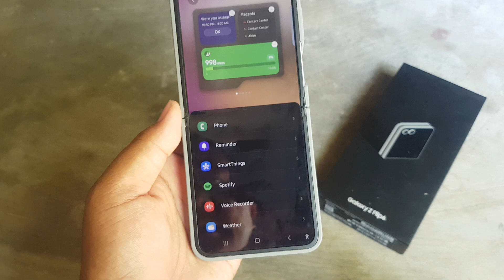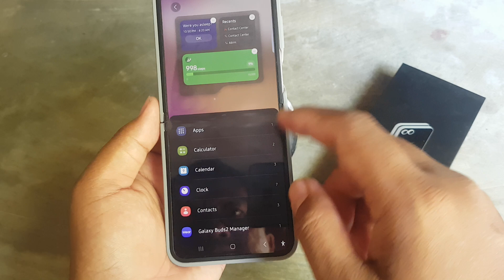Samsung Galaxy Z Flip 6: How to Add SmartTings Routine Widget on the Cover Screen (Android 14)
The Samsung Galaxy Z Flip 6, powered by Android 14, is designed to enhance your daily life with its sleek design and smart features. One of the most useful features of this device is the customizable cover screen, which allows you to add various widgets for quick access to your favorite functions. If you use SmartThings to manage your smart home devices, adding the SmartThings Routine widget to your cover screen can streamline your routine and make controlling your smart home easier. This guide will show you how to add the SmartThings Routine widget to your Galaxy Z Flip 6 cover screen.

Step-by-Step Guide to Adding the SmartThings Routine Widget:
1. **Unlock Your Galaxy Z Flip 6**
   Start by waking up your phone, either by unfolding it or tapping the power button.

2. **Access the Widget Menu**
   Long-press on an empty area of the home screen until a menu appears. Select **"Widgets"** from the options that pop up.

3. **Locate the SmartThings Widget**
   In the widget menu, scroll through the list or use the search function to find the **SmartThings** widget. Look for options labeled as “SmartThings” or “SmartThings Routine.”

4. **Add the Widget to Your Cover Screen**
   Tap and hold the SmartThings Routine widget. A prompt will appear, allowing you to choose where to place it. Drag the widget to the cover screen or tap **"Add to Cover Screen."**

5. **Customize the Widget Settings**
   After placing the widget, you can customize its settings by tapping on it directly. Select which routines you want to display, such as “Good Morning” or “Good Night,” allowing you to execute multiple actions with a single tap.

6. **Confirm and Save**
   Once you’ve customized the widget to your liking, press the back button or home button to finalize your changes. Your SmartThings Routine widget is now set up and ready for use on the cover screen.

Benefits of Using the SmartThings Routine Widget on the Cover Screen:
- **Quick Access to Routines:** Instantly activate your favorite routines without unfolding your phone.
- **Smart Home Control:** Manage all your smart devices from one convenient location, enhancing your home automation experience.
- **Customization:** Personalize the widget to display the routines you use most, making your life more convenient.

Conclusion:
Adding the SmartThings Routine widget to your Samsung Galaxy Z Flip 6 cover screen is a fantastic way to simplify your daily tasks and manage your smart home effortlessly. This simple customization not only enhances the functionality of your device but also provides you with quick access to your preferred routines, making your life more convenient and organized.